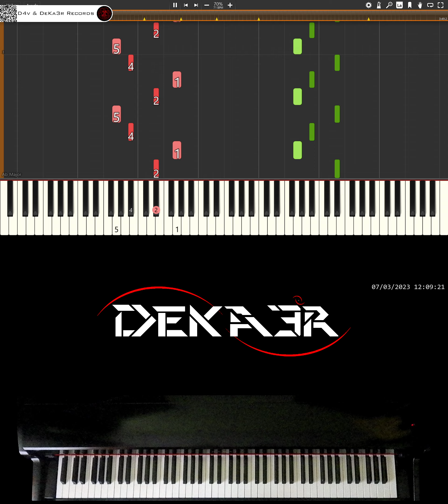🔴 IRL 🎹 RUNNER • CREACIÓN DE SU DIGITACIÓN, MNEMOTECNIA Y ESTUDIO PARA PIANO